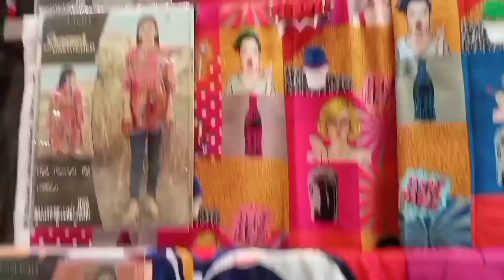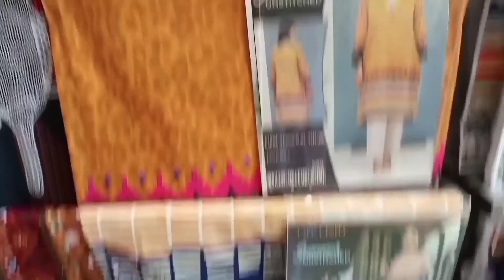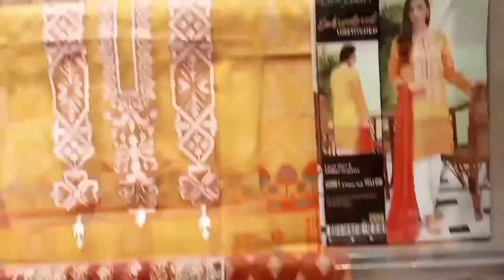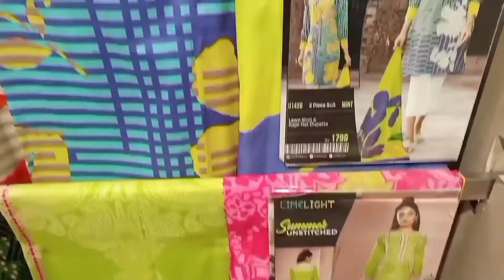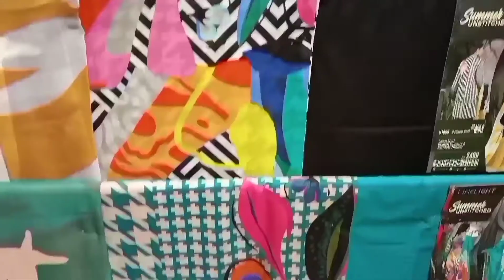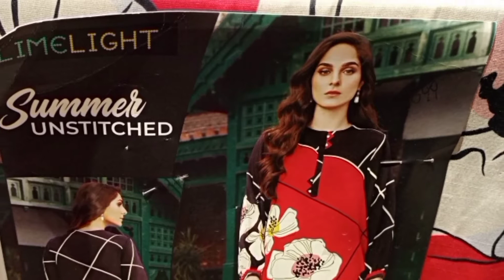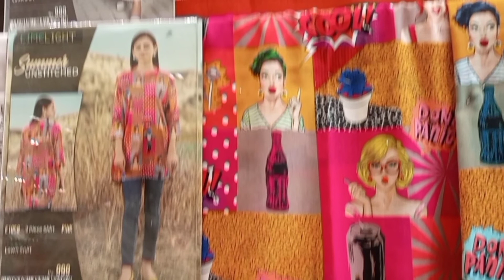Limelight Mid Season Sale With prices || Limelight Summer Sale Collection 2021